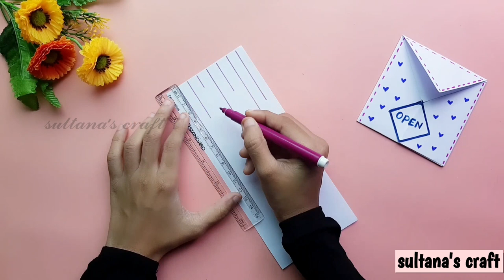Easiest Eid Mubarak Greeting Card Idea With White Paper 🌙/ Beautiful Eid Mubarak Gift / Diy Eid Card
Today We Will Learn How To Make Beautiful Eid Greeting Card / Gift Making Ideas with papers For Upcoming Bakra Eid or Eid-ul-Adha Hope You Will Gonna Like The Video 🥰🥰

Your Query :

Kaagaj Ke Saath Eed Kee Sajaavat / कागज के साथ ईद रमजान की सजावट
Zynt Ramadan
زينة رمضان
الحرف الرمضانية
Alharaf Alrmdania
Crafts Without Scissors | Handmade Greeting Card | Handmade Gift Ideas | Card Border Ideas | Simple Card Border Making Ideas | Beautiful Card Border Designs | Crafts |Best Out Of Waste Crafts | Diy Toys | Diy Cards | Diy Greeting Cards | Diy Decoration Ideas | 2 Minute Card Ideas | 5 Minutes Crafts | Art And Crafts |New Year 2022 Crafts | New Year Card Ideas | New Year Gift Ideas | Diy Card Ideas For Friends | Handmade Card Ideas For Teachers | White Paper Card Ideas For Eid Ul Adha

🔴 Important

                                   Please
     ⚠️⚠️⚠️  Don’t Copy / Reupload  ⚠️⚠️⚠